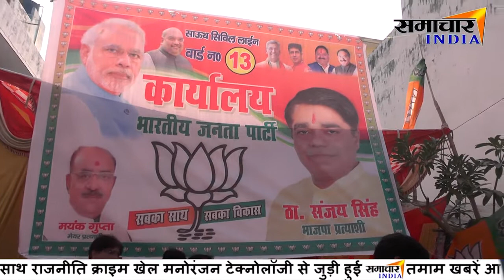see which party this girl is promoting in Roorkee Election ||SAMACHAR INDIA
रुड़की चुनाव:  देखिए यह लड़की किस पार्टी का प्रचार कर रही है ||SAMACHAR INDIA||

News India,Bollywood,Sports,Politics || From news to effect ||